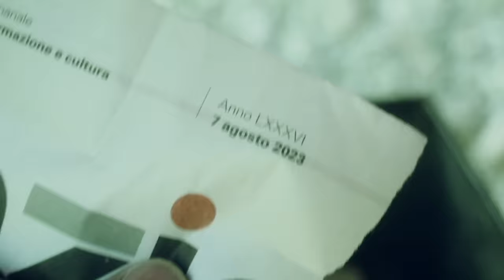I'm Back film - the concept of a digital film roll would materialize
Hello everyone! Today, I want to introduce you to something amazing and unique that we've just launched - the I'm Back Film.

**What is the I'm Back Film?**

The I'm Back Film is a revolutionary device that combines the nostalgic charm of film photography with the convenience of digital technology. Imagine having the ability to use your favorite analog camera and capture special moments on a high-quality digital "film roll."

**The Magic of I'm Back Film**

What makes the I'm Back Film so special is its ability to transform an analog camera into a powerful digital machine. We've replaced the traditional film with a 20-megapixel Sony sensor. This means you can capture stunning images with impressive details and vibrant colors while maintaining the unique aesthetics of analog cameras.

The operation is simple. The I'm Back Film is equipped with a Micro 4/3 digital sensor. Although this sensor is smaller than a full-frame sensor, our innovative solution involves using a wide-angle lens that fits in front of any lens on your analog camera. This allows the photo to fill the entire frame, providing a truly "Full-frame" experience.

**20 Megapixels Resolution**

With a 20-megapixel resolution, the Sony sensor in the I'm Back Film delivers incredibly sharp and detailed images. You won't miss any details, and your photos will have the quality you'd expect from modern digital cameras.

**Digital Files and SD Card**

Unlike traditional film, the I'm Back Film generates digital files of your photos, storing them on an SD card. This means you can review your photos immediately and choose which ones to keep or share, saving time and money on developing.

**Wi-Fi Connectivity**

Furthermore, the I'm Back Film is equipped with Wi-Fi connectivity, which means you can instantly transfer your photos to your smartphone or tablet. This allows you to use your mobile devices as a large display to view your photos in real-time, making the capture and sharing process even more convenient. Whatever the occasion, the I'm Back Film is ready to capture and share your special moments with ease.

Best regards
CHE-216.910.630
viale Cassarate 1
6900 Lugano
Switzerland